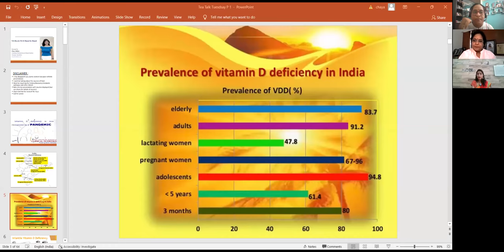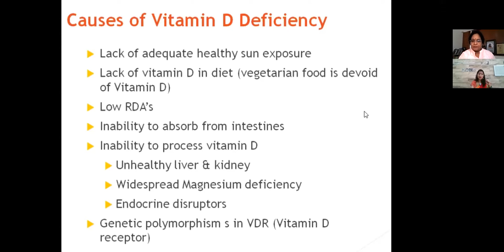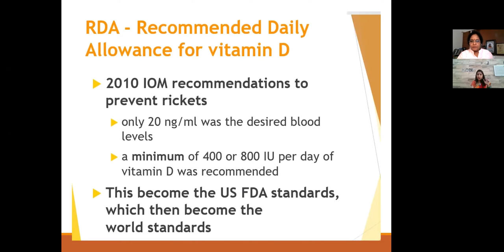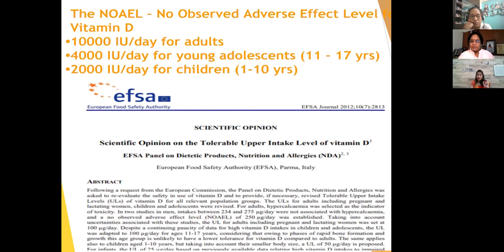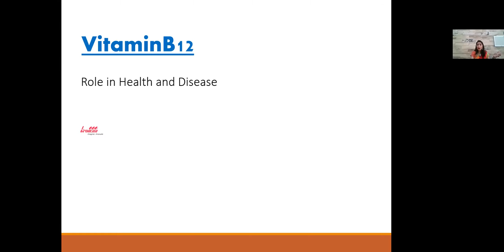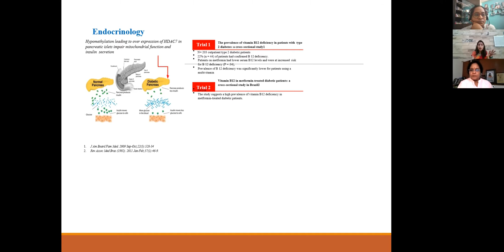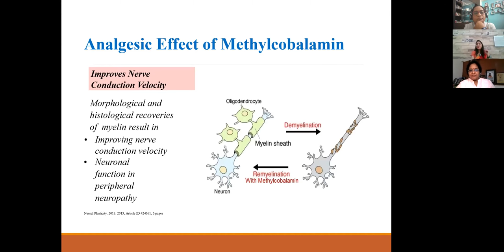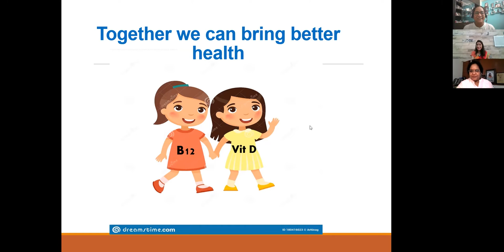Vit D & B12 Hand in Hand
Are you feeling weak, More thirsty and less appetite, Feel depressed for  no particular cause , Confused , Not able to get words you want ? All these sounds very common right ? Especially for the middle aged.!!  What could be the underlying problem, is there some nutrients lacking in the body ? Yes , B12 and Vitamin D deficiency, which are the most commonest among adult population. Let's find out why these deficiencies occur and measures to be taken from Dt Chaya Mishra this Tuesday on Tea Talks at 4 pm. See you there 😊--